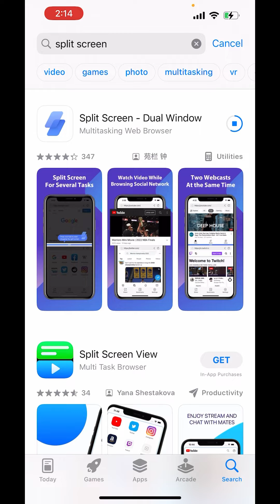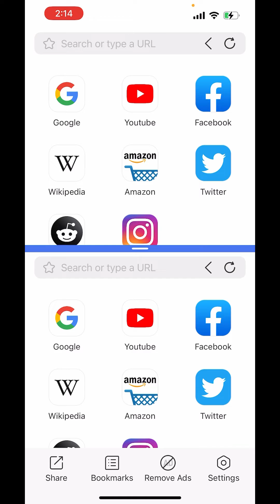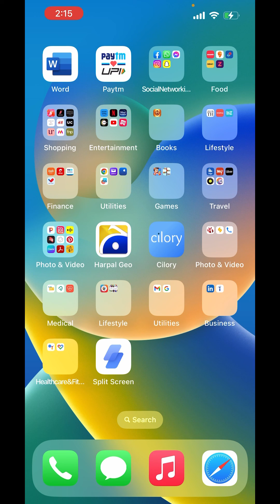how to enable splitscreen in iphone - full guide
Using split-screen or multitasking features on an iPhone enhances productivity by allowing you to use two apps simultaneously. Here's a comprehensive guide on enabling and using split-screen multitasking on your iPhone:

**How to Enable Split-Screen Multitasking on iPhone**:
1. **Compatible Devices**: First, it's important to note that true split-screen multitasking is currently available on iPad devices using the Split View or Slide Over functions. As of my last update in September 2021, iPhones don't support a traditional split-screen mode.
2. **Reachability**: For larger iPhones (like iPhone Plus models or the iPhone X and newer), there's a feature called "Reachability." It doesn't split the screen, but it makes the top half of the screen come down for easier one-handed use. To enable this:
   - Tap on 'Accessibility.'
   - Under the 'Touch' section, turn on 'Reachability.'
3. **Using Third-party Apps**: There are apps on the App Store that offer split-screen-like functionality for browsing or using multiple social media accounts. However, always be cautious and read reviews before downloading any third-party apps.
4. **Watching Videos**: While not split-screen in the traditional sense, if you're watching a video or FaceTiming, you can swipe up from the bottom (or press the home button on older iPhones) to go to the home screen and the video will continue to play in a small window. This is called 'Picture in Picture.'
5. **Future Updates**: Always keep an eye on Apple's official announcements. They continuously roll out new features, and split-screen functionality might be one of them in future iOS versions.

**Note**: Jailbreaking your iPhone can offer more customization like split-screen, but it's not recommended as it voids warranties and can introduce security vulnerabilities.

For now, if split-screen multitasking is essential for you, consider using an iPad which offers this functionality natively. Otherwise, the above steps and features are ways to mimic or get the most out of multitasking capabilities on the iPhone.